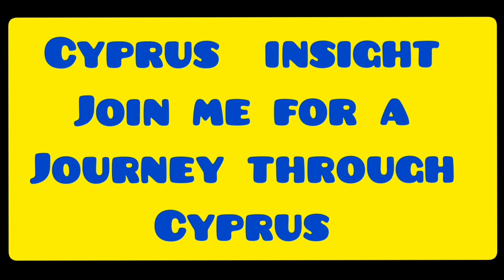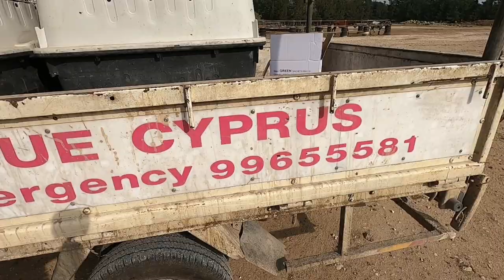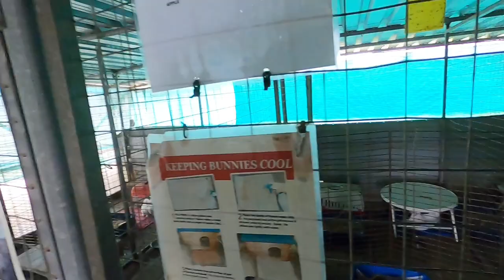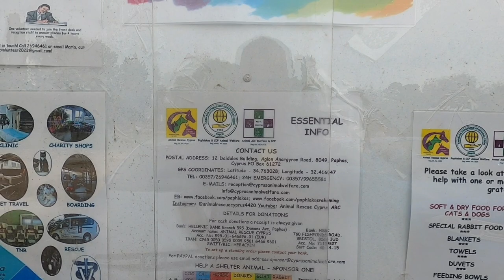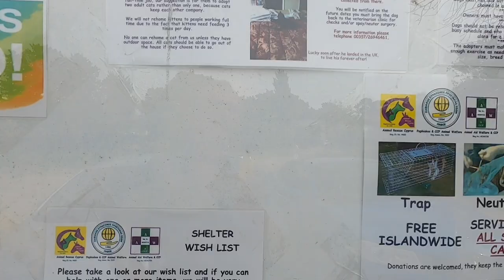Animal Rescue Cyprus, Paphos Cyprus - An Animal Haven.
Join George Cyprus Insight for a visit to Animal Rescue Cyprus, Paphos Cyprus.
Animal Rescue Cyprus provides a safe haven for abandoned, abused and neglected animals. We offer a wide range of services including veterinary care, adoptions and rehoming.

Looking to get involved in animal rescue? Look no further than Animal Rescue Cyprus in Paphos, Cyprus! We provide a safe haven for abandoned, abused and neglected animals, and we're always looking for volunteers and donors to help us continue our work. Please consider visiting us today!